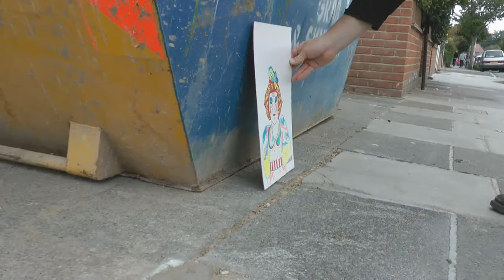The Bomber Jackets - Art Brussels (Official Video)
Taken from the album Kudos To The Bomber Jackets (ALT35).